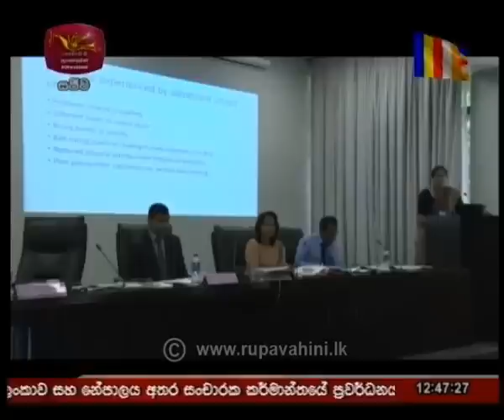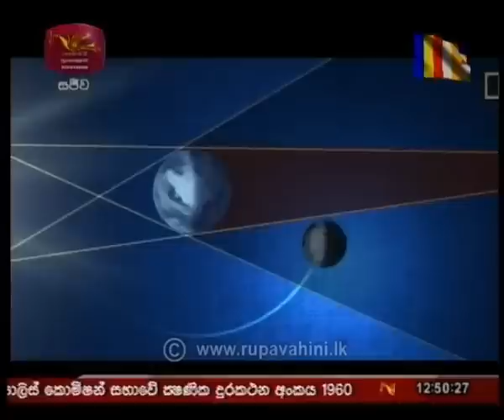2020-01-10 Rupavahini 12.30 news